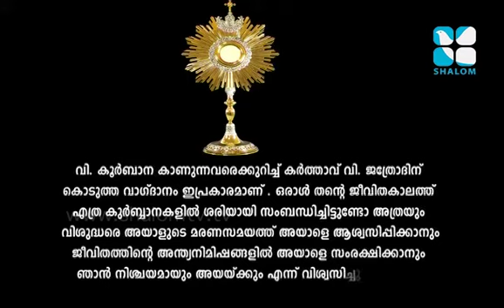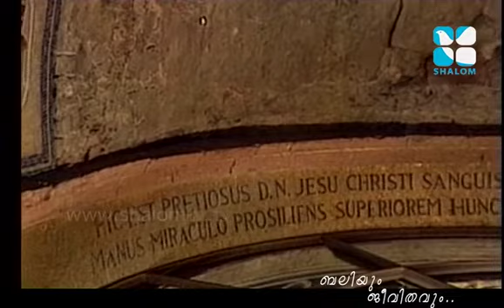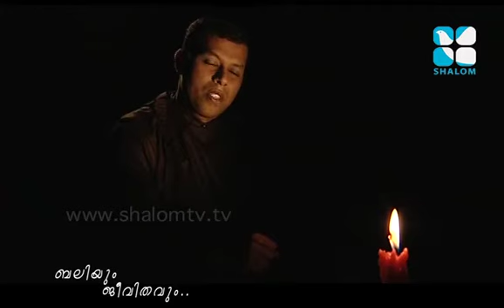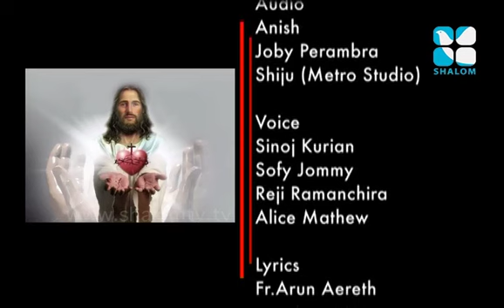Baliyum Jeevithavum Epi:06- Fr. Siby Pulickal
Shalom TV